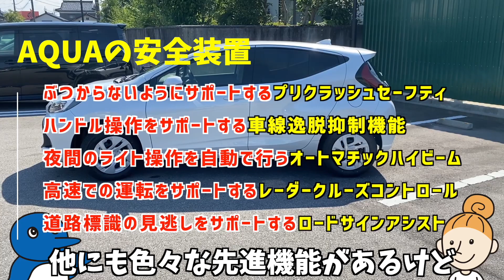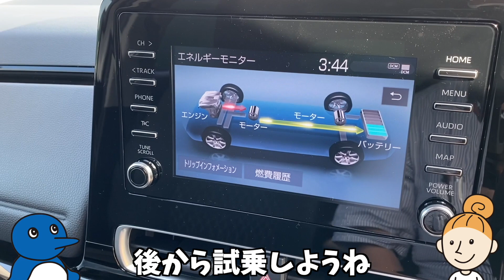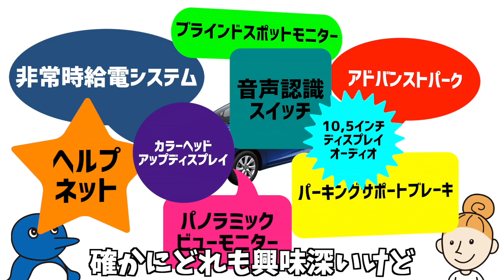【新型アクア】10年ぶりのフルモデルチェンジ！ココがイイ3つのポイント！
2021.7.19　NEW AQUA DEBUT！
新型アクアをネッツトヨタ富山のキャラクターアミーとシャルロットが解説！
魚津店スタッフが声優初挑戦で紹介します。

ネッツトヨタ富山魚津店スタッフブログ